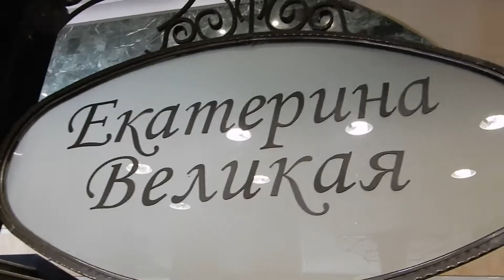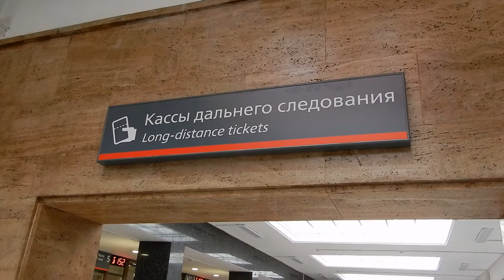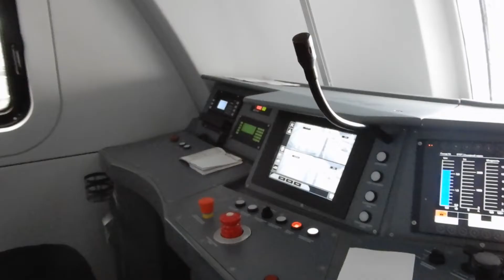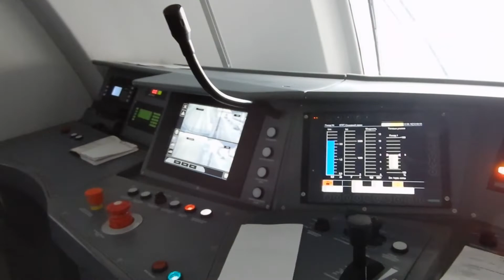Es ist Sonntag, der 21. Juni 2020. Guten Morgen, Kaliningrad!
Kurzes Video, ohne Text, mit angenehmer Musik, um den Tag mit guter Laune zu beginnen.

Uwe Niemeier
Bank: Sparkasse Südholstein
BLZ: 23051030
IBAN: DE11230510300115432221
BIC/Swift: NOLADE21SHO
Zahlungsgrund: Kaliningrad-Domizil-Infokanal